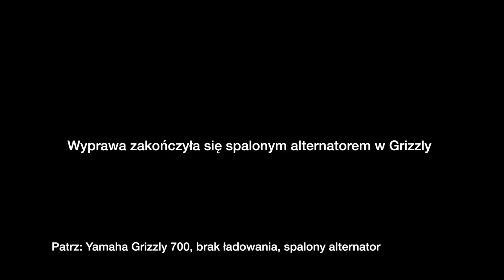Quadowanie #104, Grizzly on the side, Grizzly na boku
Muzuka: Ben Sollee - Letting Go (Thomas Jack Remix)